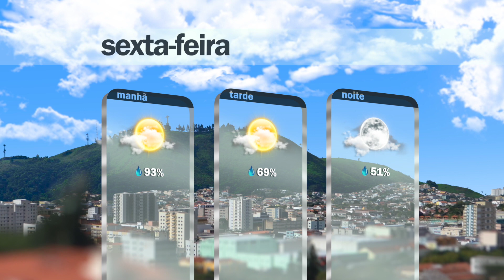PISCINAS DO COMPLEXO SANTA CRUZ SÃO ESVAZIADAS E LIMPAS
Servidores da Secretaria de Saúde, Serviços Públicos e DMAE concluíram a drenagem das piscinas no Complexo Santa Cruz em Poços. Saiba mais em nosso vídeo.